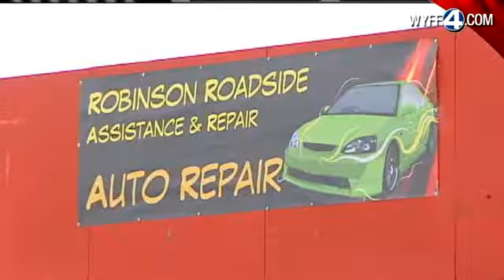High Gas Prices Create Business For Roadside Assistance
Drivers Are Running Out Of Gas